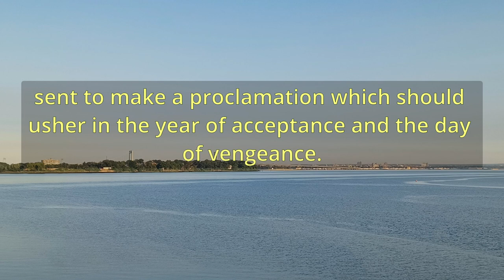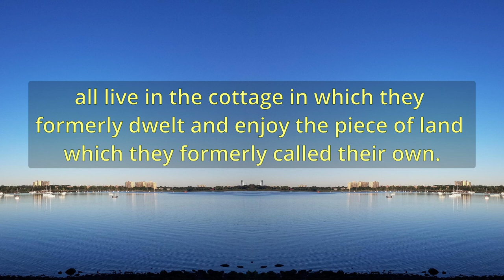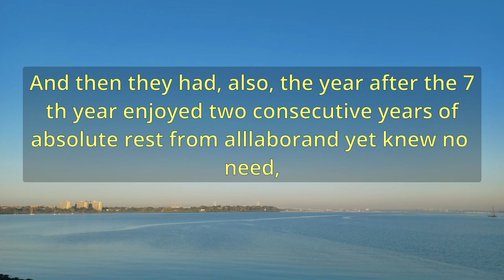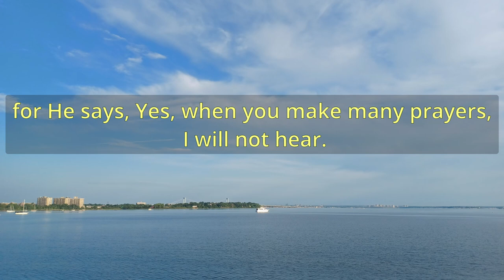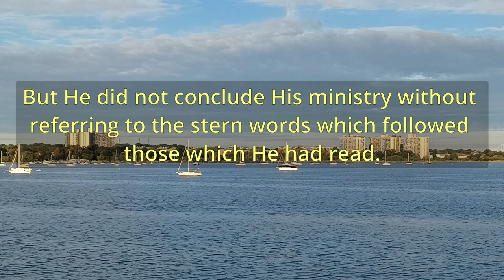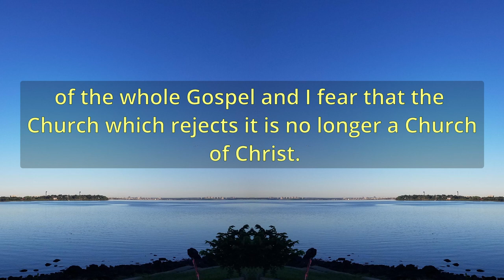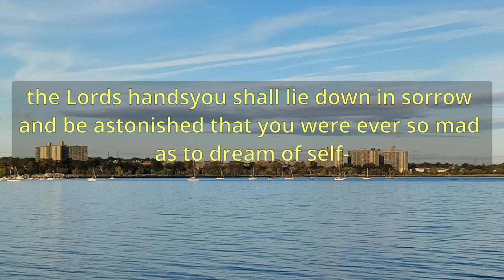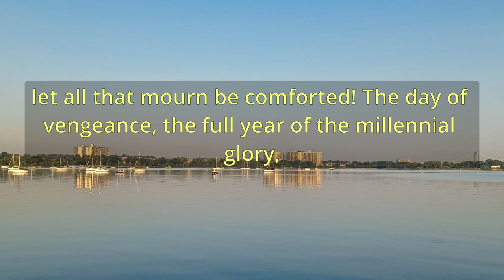"Proclamation Of Acceptance And Vengeance" (A11369) - Charles Spurgeon Sermons